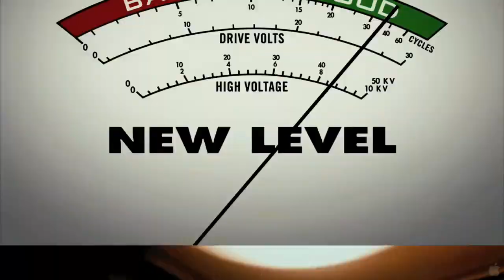Leverett Time Warp